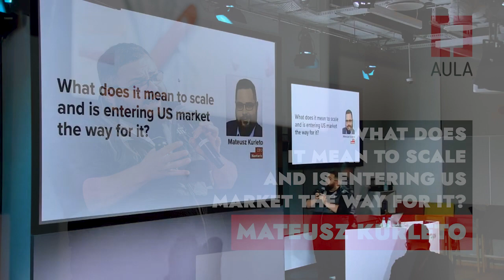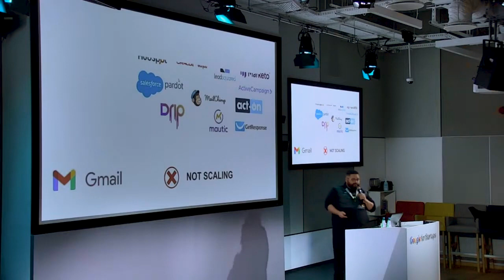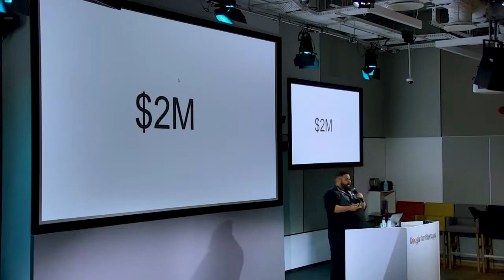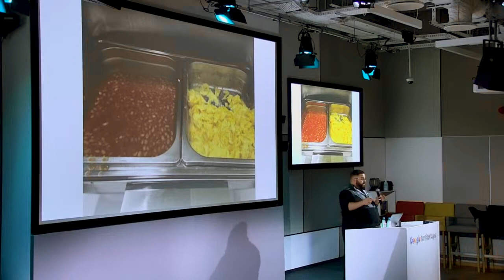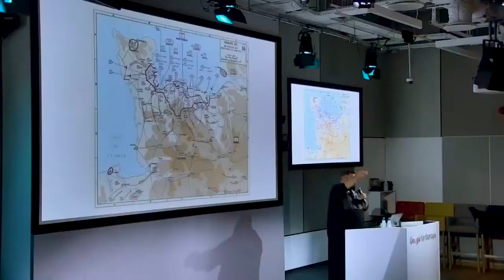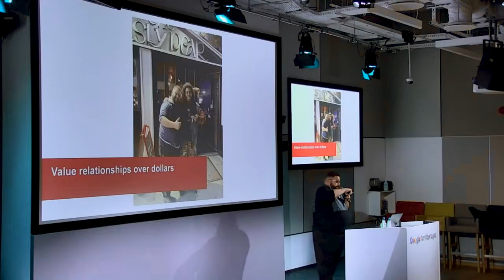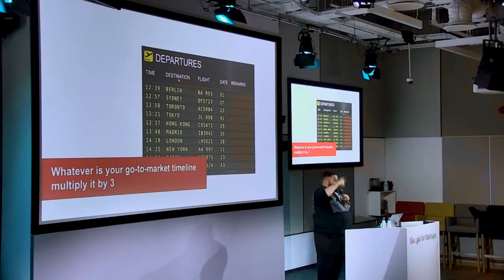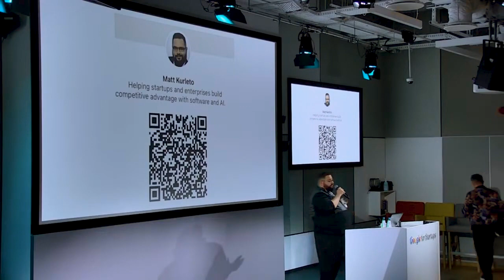Aula Polska #180: Mateusz Kurleto — What does it mean to scale? Is entering US market the way for it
Na #180 meetupie Auli Polskiej rozmawialiśmy o sprzedaży w startupach. To była wyjątkowa edycja, bo w całości przeprowadzona po angielsku 🇬🇧

Obejrzyj wystąpienie Mateusza, który rozkłada skalowanie w startupie na czynniki pierwsze i dyskutuje nad ważną kwestią: czy do skalowania zawsze potrzebne jest wejście na rynek US?